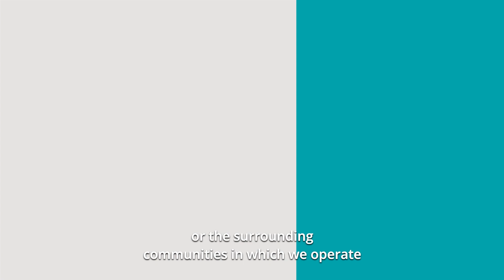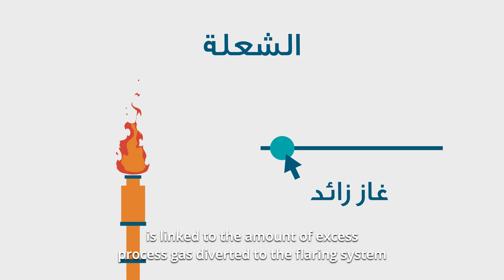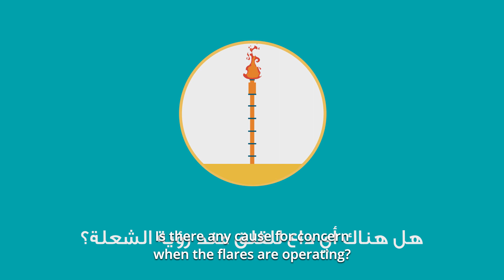Flaring Systems; Mechanisms & Importance - ما هي الشعلة؟ و ما أهميتها؟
نعمل في أوكيو دائما وفق أعلى معايير السلامة المهنية والبيئية والتي تضمن سلامة عملياتنا التشغيلية وسلامة المجتمعات من حولنا. حيث تأتي ضمن أهم الوحدات الرئيسة في مصانعنا "الشعلة" كونها أحد أهم صمامات الأمان والسلامة في المنشآت النفطية .

حيث عادة ما تصاحب عمليات التشغيل الفعلي للمنشآت النفطية بعض الأنشطة المصاحبة لتشغيل وحداتها كمثل ارتفاع وهج الشعلة وصدور أصوات ناتجة عن حقن البخار وذلك لضمان احتراق كامل للغازات الغير مرغوبة. تستمر هذه العملية لفترة محدودة ريثما تصل وحدات المنشأة النفطية إلى مراحل الاستقرار التشغيلي.

نحن في أوكيو ملتزمون بشكل دائم بمراقبة أداءنا البيئي والتنسيق المسبق والمستمر مع الجهات المعنية في هذا الشأن والحصول على التراخيص البيئية اللازمة لضمان خضوع برامج التشغيل للأنظمة والقوانين المتبعة من أجل عمليات آمنة تتسم بالمسؤولية.

At OQ, we adhere to the best process safety measures and environmental standards in our operations to ensure the safety of our people, process, environment and the communities we operate in. One of the very critical facilities in any Petrochemical plant that works for this purpose is the flare.

It is very common to notice an irregular flare and a rumbling noise during the start-up of any refinery or petrochemical plant until the whole unit stabilizes. This comes as a result of burning excess gases and injecting steam to ensure safe, reliable and efficient discharge and combustion of these gases.

At OQ, we are very committed to the continuous monitoring of our environment performance and alignment with the concerned authorities for related permits and obligations in order to ensure safe, reliable and responsible operations.